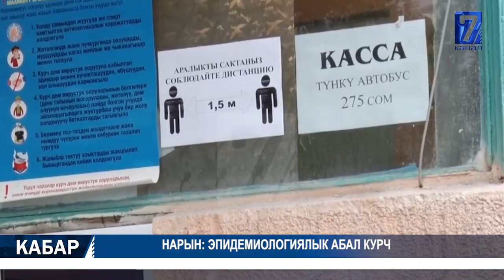БИР КҮНДӨ ҮЧ ТОЙ БЕРГЕН ҮЙ-БҮЛӨ ВИРУСТУ ЖАЙЫЛТТЫ 08.07.2020 ТҮШКҮ КАБАР 15:00